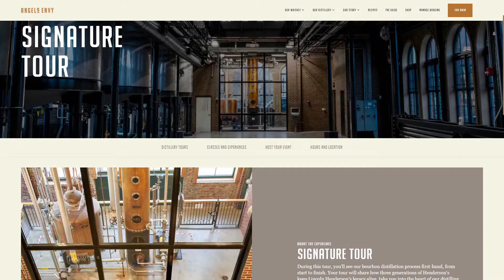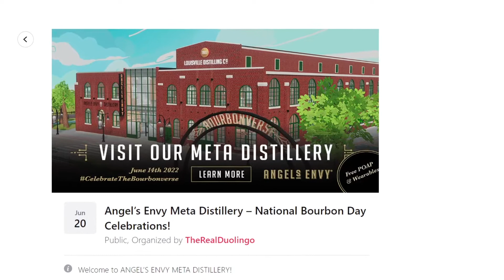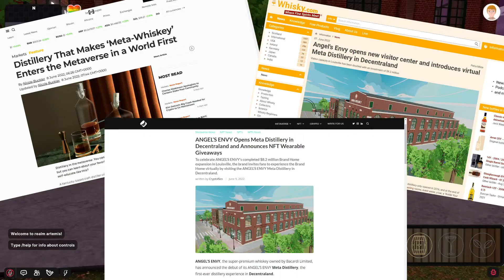Celebrating National Bourbon Day At Angel's Envy Meta Distillery | Walking The Metaverse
In the US every year, June 14th is National Bourbon Day. In 2022, for this holiday, a whiskey maker opened its distillery in the metaverse. In this video, we show how the company solved its business problems with the help of the metaverse. We also show the activities that you can visit there.

In order for a brand's marketing campaign in the metaverse to be successful, classic advertising tools need to be properly adapted to the features of the metaverse. BeFuture Studio will help you with this

⏰ Time codes
00:00 What is the video about
00:26 Real Angel's Envy distillery in Kentucky, USA
01:07 Getting into Angel's Envy Meta Distillery
01:43 Start of the virtual distillery tour
03:11 End of the virtual distillery tour
03:41 Conclusion

🔶 Support channel:
BTC: 1FhQcjcvKyjaWEGmk4sLWbEEbsZq6Bc9BG
ERC20, BSC, BEP20: 0x3Cb37251B632B7106D92363EFa86f0332411b076
TRX20:  TC4s9MqYP1TTbC1yWhd9jLcRynsZZU2bny